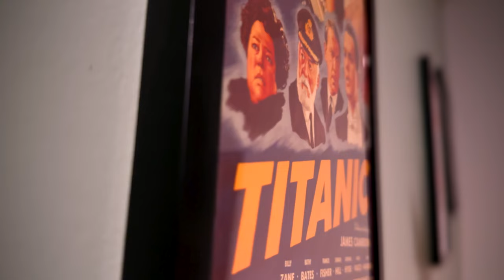Godzilla X Kong Spoilers! - Explaining The Stupid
Now that I have reviewed Godzilla X Kong: The New Empire, it's time to do a spoiler video! I somehow have a lot to say on this movie and yet, very little at the same time. Godzilla X Kong: The New Empire is one of the dumbest, fun movies I have ever watched. Nothing makes sense!